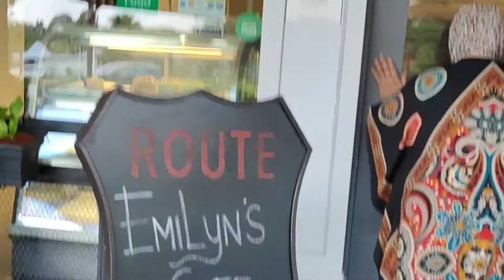Dinner with Ibu 🍽️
Assalamualaikum...
it's been a while since my last video.
I hope you enjoy this short clip .

credit music :
inshot background music - rainy days